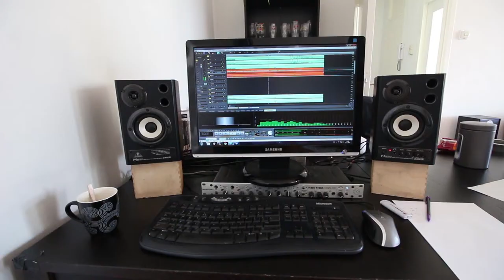Grabsplatter laatste hand...